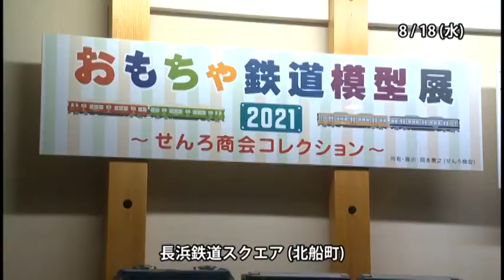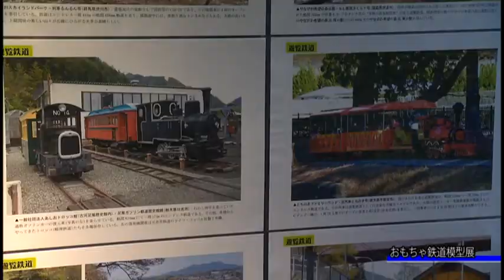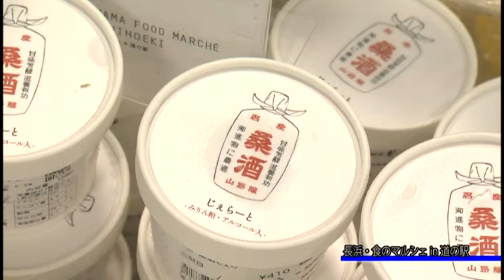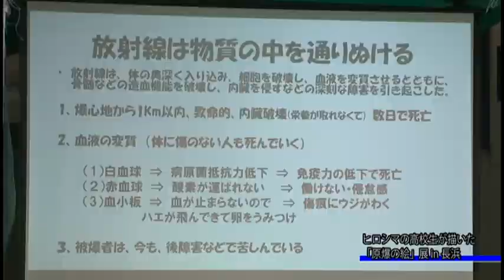ながはまテレビ２０２１年８月２７日号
１．おもちゃ鉄道模型展
２．長浜・食のマルシェ ｉｎ 道の駅
３．ヒロシマの高校生が描いた「原爆の絵」展 in 長浜